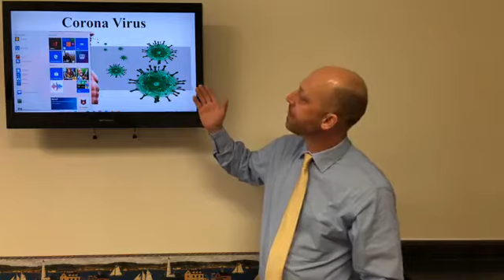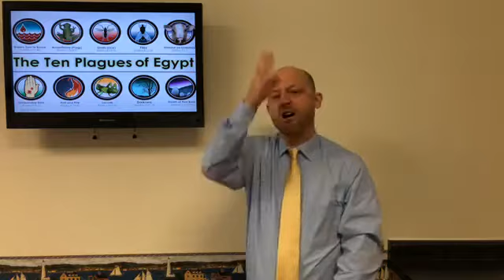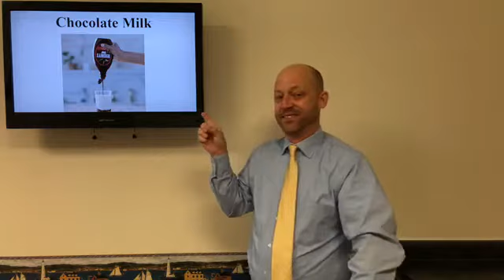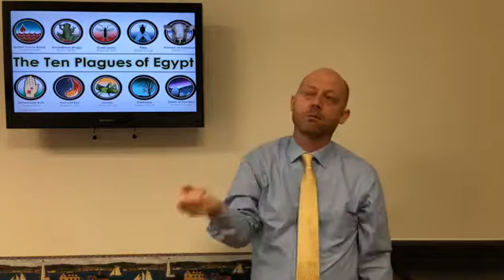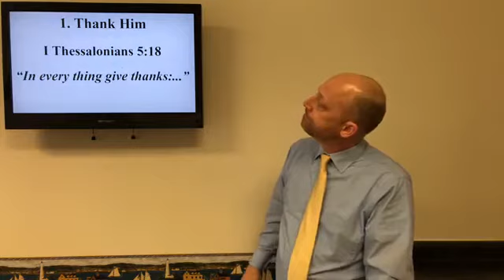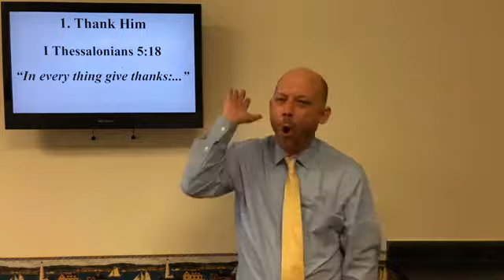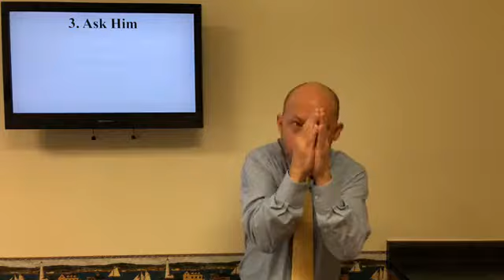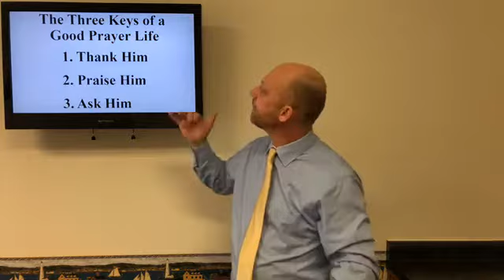LBC Deaf Ministry 2020 04 12 SS Pastor Mike Holman 3 Keys to a Successful Prayer Life